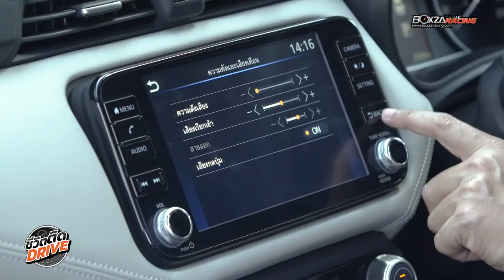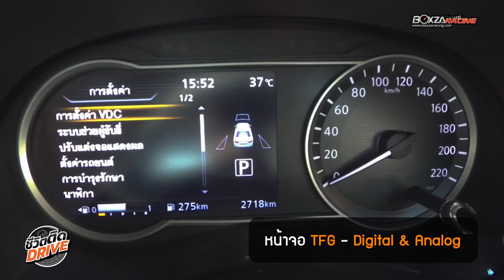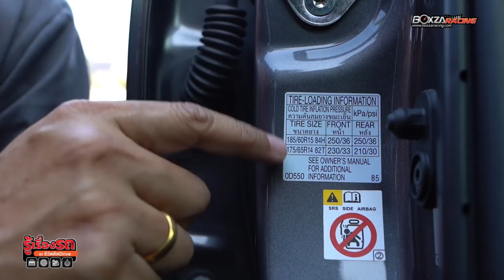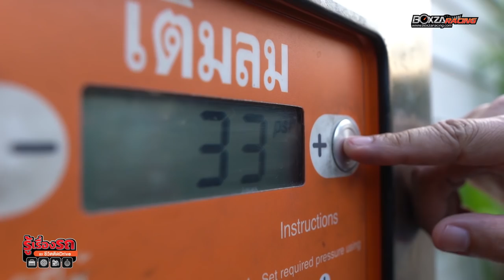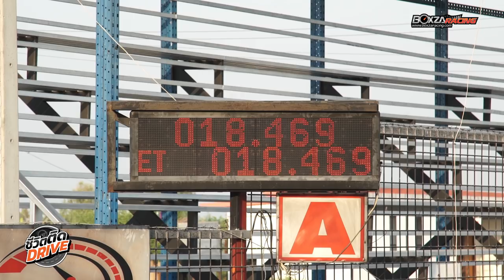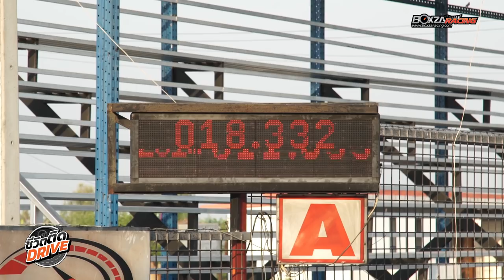ชีวิตติดDRIVE [EP.1] NISSAN ALMERA 2020 เข้ากับทุกไลฟ์สไตล์ ขับง่าย ใช้เพลิน ยกให้เลย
ชีวิตติดDRIVE  EP.1

จะพาคุณไป test สมรรถนะ

แบบครบทุกรายละเอียด

โดย 2 พิธีกร เอ๋ อาร์ท ผู้ที่มีความรู้และมากประสบการณ์

ในด้านยานยนต์มานานกว่า

15 ปี ที่เล่าเรื่องราวได้เฉียบขาดและชัดเจน

ภายใต้คอนเซปต์รายการ “รู้ง่ายเข้าใจเร็ว"